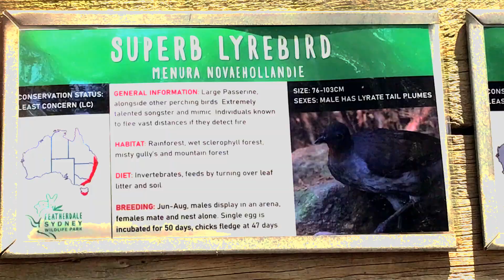Superb Lyrebird Digs For Food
Superb Lyrebird digs for food at the Featherdale Wildlife Park.